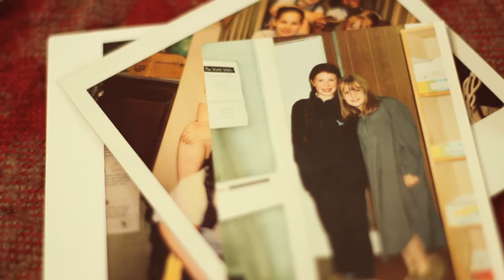Stop/Eject: Limited Release Trailer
In limited numbers and for two weeks only, DVD and Blu-ray copies of Stop/Eject are available. This magical and moving fantasy-drama stars Georgina Sherrington (best known as Mildred Hubble from ITV's The Worst Witch) who "steals the show with an emotional performance of the highest merit" (The London Film Review). to get your copy and at the same time help fund the costs of entering Stop/Eject into film festivals around the world.